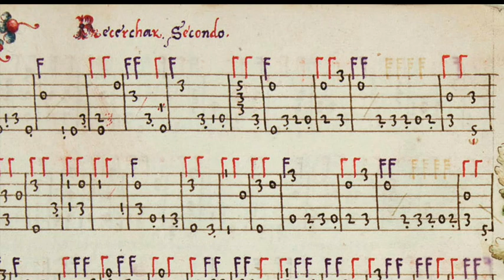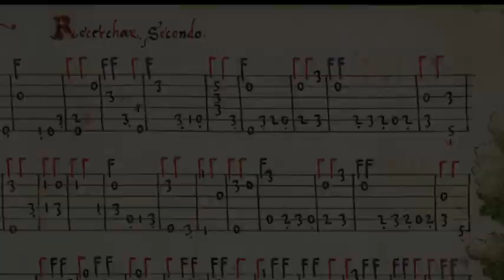Historia de la Música Occidental. V El Renacimiento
Serie de videos sobre la historia de la música occidental. En esta quinta parte trataremos sobre los aspectos generales de la música en el Renacimiento.